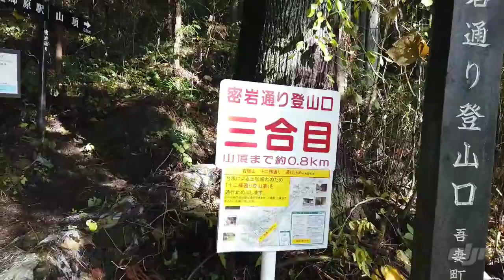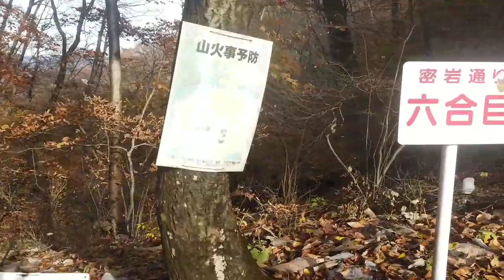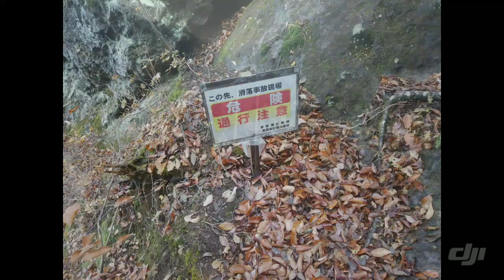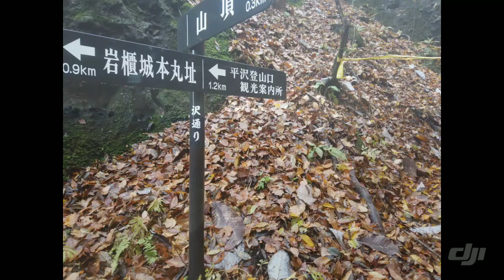2019年11月24日岩びつ山